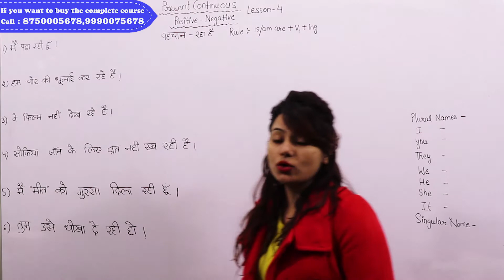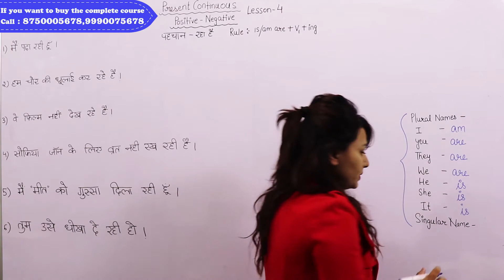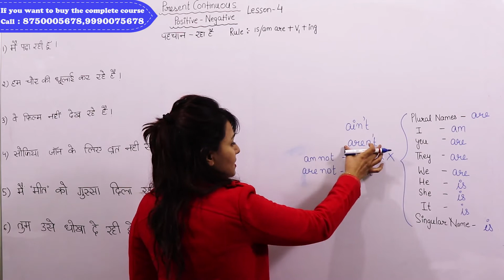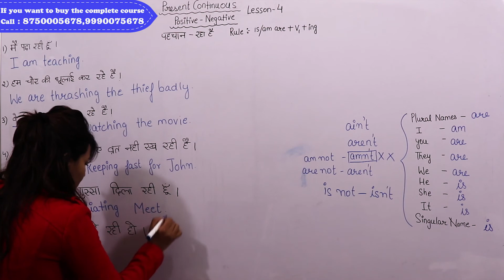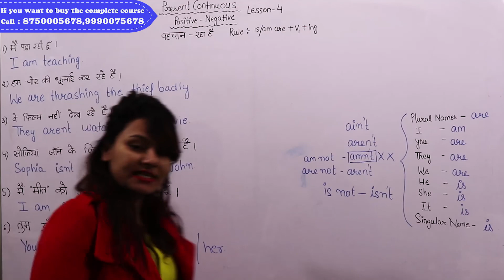PRESENT CONTINUOUS TENSE,LESSON 4